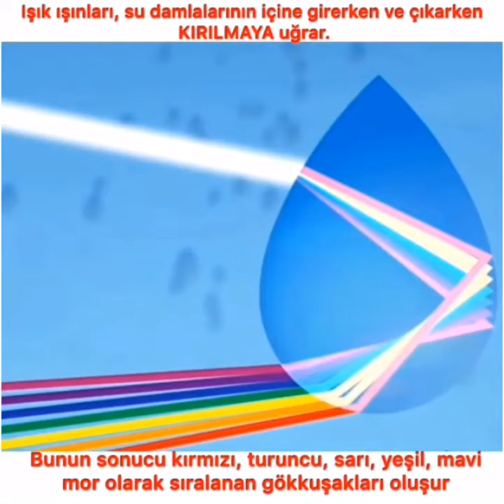Optik,ışığın renklere ayrılması,prizma,prizmada ışığın renklere ayrılması